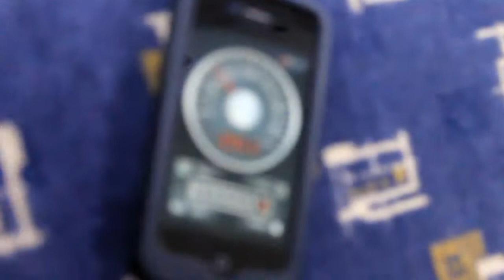2010 New Flyer D35LFR (Brandon Transit 59)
This bus has a Cummins ISL engine and a Allison B400R transmission.